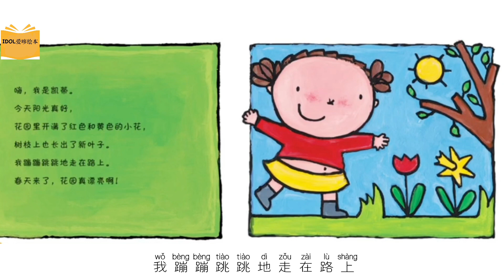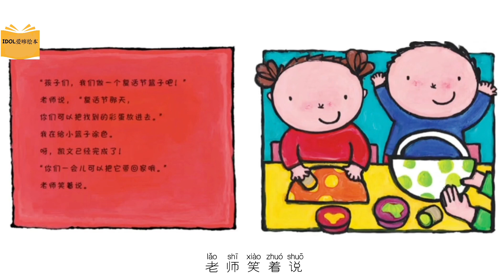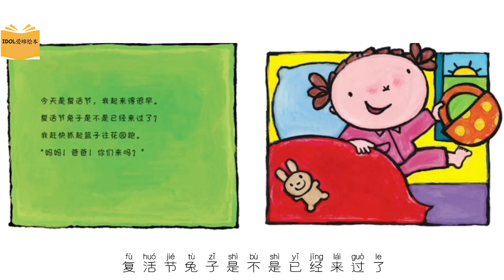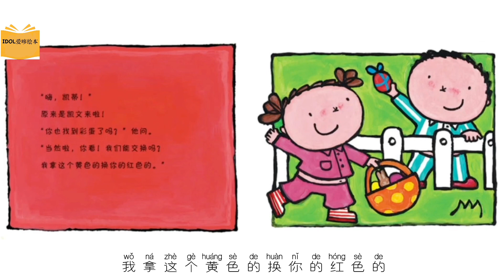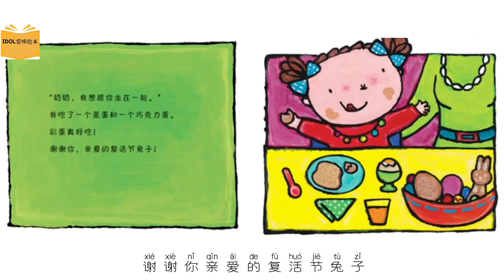《快乐的复活节》拼音字幕 | 中文有声绘本 | 睡前故事 | Best Free Chinese Mandarin Audiobooks for Kids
《快乐的复活节》
🌟绘本简介：
今天是复活节，你们是怎么度过的呢？

1.爱上你要讲的故事。
2.就像我们生活在平衡的呼吸之中，讲故事也需要呼吸，故事前施个魔法让一切都安静和慢下来。
3.找个让彼此舒服的空间，和不容易被打断的时间。(例如睡前时间)
4.将故事装进我们的心里或是打印出来讲述。
5.故事后不要试着去说教，和直接的表达故事的寓意。道理藏在故事之中，当说出来后，故事魔力就消失了。
6.不要频繁更换故事。重复性的讲诉故事有利于孩子发展构建图景、语言发展、认知理解以及安全感建构等的能力。
7、对于小孩子来说他们会比大孩子更喜欢重复和需要重复，在幼儿园一个故事一般讲三周，甚至四周。
8、享受与孩子在一起的亲子时光。